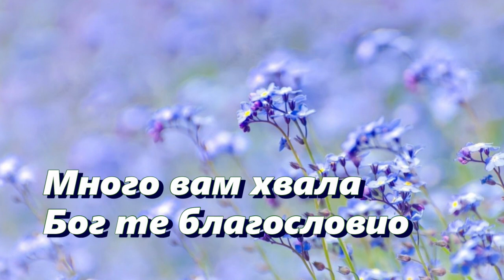(Serbian) (R5-3) Бог је створио људска бића (поглавље 3). Аутор је Абрахам Парк.